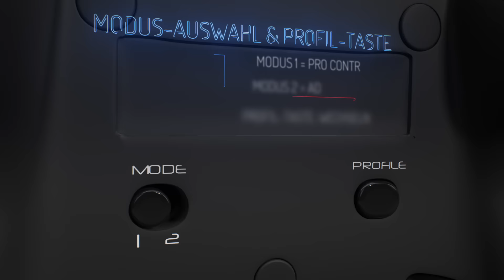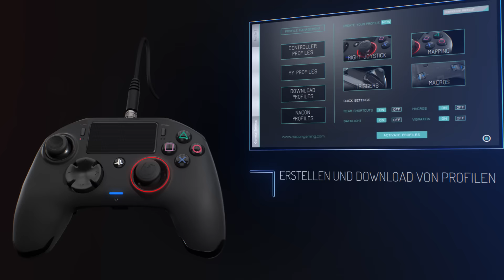[DE] NACON REVOLUTION PRO CONTROLLER | OFFIZIELL LIZENZIERTER PRO CONTROLLER FÜR PS4™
NACON REVOLUTION Pro Controller | Offiziell lizenzierter Pro Controller für PS4™

DER CONTROLLER FÜR ESPORT

Nutze die Vorteile des voll konfigurierbaren REVOLUTION Pro Controller für PS4™ , der eSport-Features und -Steuerung kombiniert und damit für alle Arten von kompetitivem Spiel geeignet ist.
Bringe Deine Gaming-Performance auf die nächste Stufel, erhöhe Dein Können und maximiere Dein Potential mit dem technologisch fortgeschrittenen Controller, entwickelt für PS4™ und von echten eSport- Spielern getestet.
Passe Dein Setup für die totale Kontrolle in jedem Spiel an und nimm es, dank der überwältigen Genauigkeit und Präzision, mit den härtesten Gegnern auf. Hole mit dem einzigartigen und schlagkräftigen REVOLUTION PRO CONTROLLER das Beste aus Dir heraus.

HAUPTMERKMALE
•  Dual-Analog-Sticks mit 46° Amplitude
•  Dual-Analog-Trigger
•  Dual-Schultertasten
•  8-Wege-Steuerkreuz
•  PS- / SHARE- / OPTIONS-Taste
•  Touchpad
•  3,5mm Headset-Buchse
•  4 Shortcut Tasten / Makro-Tasten
•  3 Meter langes, abnehmbares Kabel mit Sicherheitsverschluss
•  Integrierte Gewichtsfächer für anpassbares Gewichtsmanagement
(2 x 10g, 2 x 14g, 2 x 17g)
•  Aufbewahrungstasche

NACON – Feel the bite, Be a Nacon Gamer
A complete range of PC gaming peripherals (mouse, keyboard, mouse mat, controllers, etc.) as well as PS4™ with the first officially licensed controller, REVOLUTION PRO CONTROLLER.